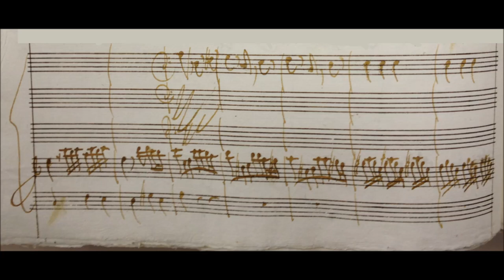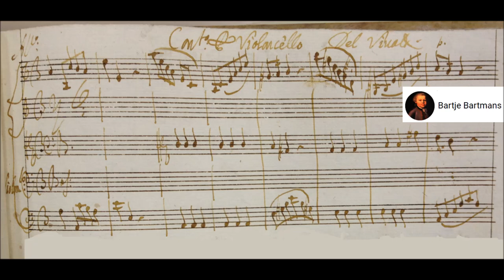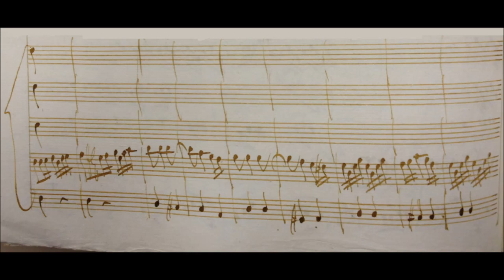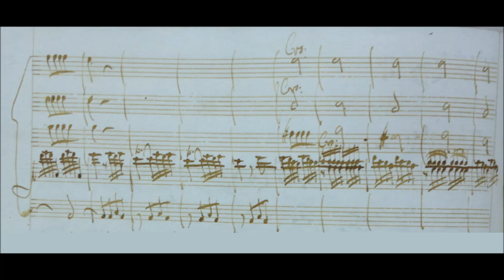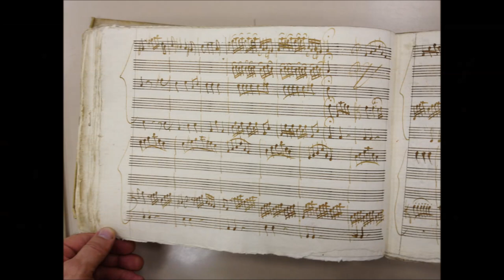Antonio Vivaldi - Cello Concerto in A minor, RV 418 (c. 1720)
Antonio Lucio Vivaldi (4 March 1678 – 28 July 1741) was an Italian Baroque musical composer, virtuoso violinist, teacher, and priest. Born in Venice, the capital of the Venetian Republic, he is regarded as one of the greatest Baroque composers, and his influence during his lifetime was widespread across Europe. He composed many instrumental concertos, for the violin and a variety of other instruments, as well as sacred choral works and more than forty operas. His best-known work is a series of violin concertos known as the Four Seasons.

Cello Concerto in A minor, RV 418 (c. 1720)

1. Allegro 0:00
2. Largo 4:00
3. Allegro 6:34

Anner Bijlsma, cello and Musica Antiqua Amsterdam  conducted by Ton Koopman
recorded 1978